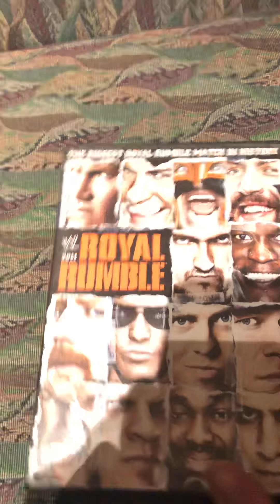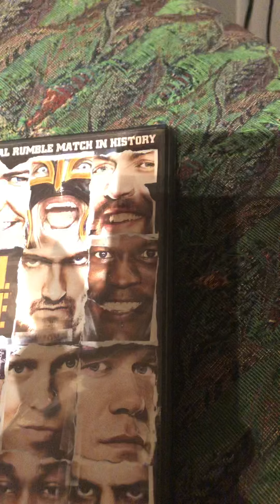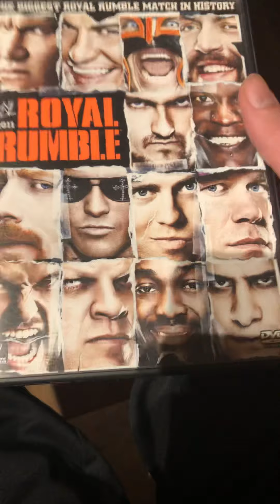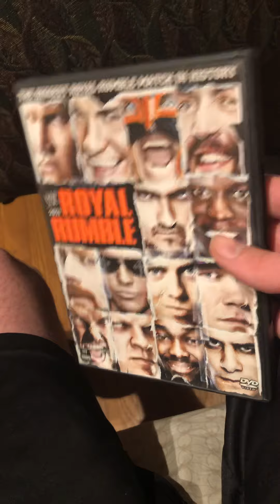Wwe royal rumble 2011 review